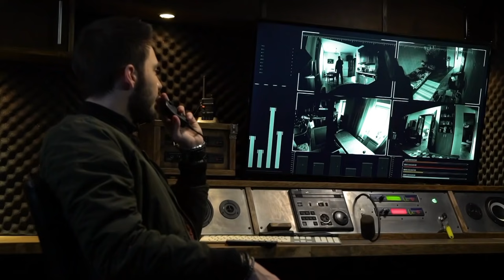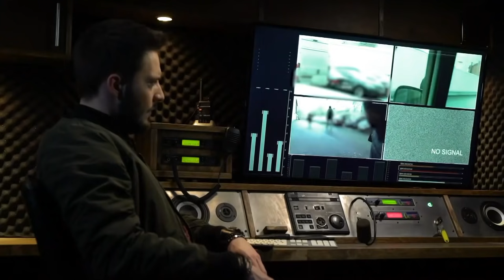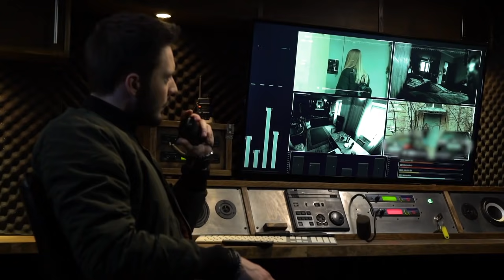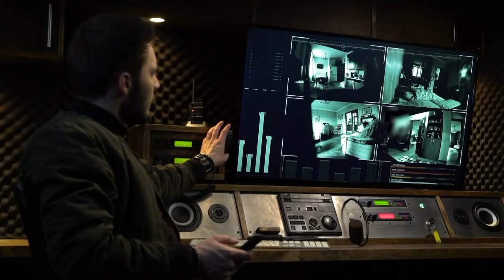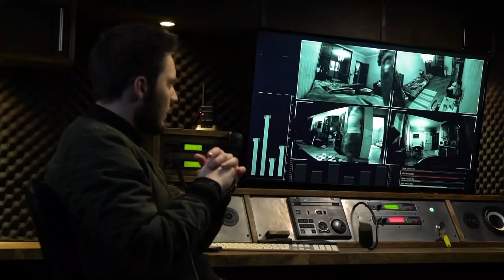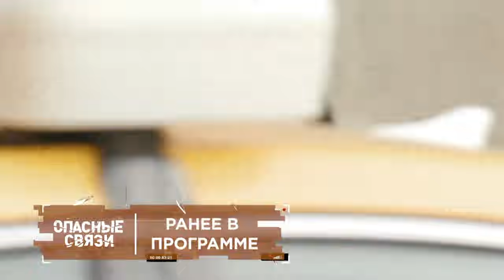Опасные связи | Сезон 5 | Выпуск 40